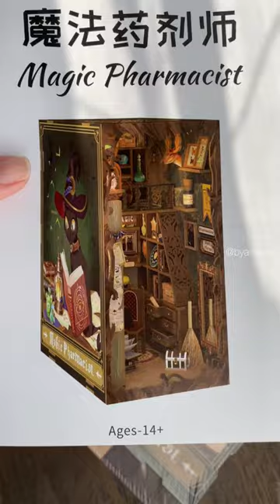Building Magic Pharmacist DIY Book Nook Part 1 | Anavrin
This is our Magic Pharmacist book nook with magical miniatures in it. Love the interior! It is looking so mysterious and magical 🌙